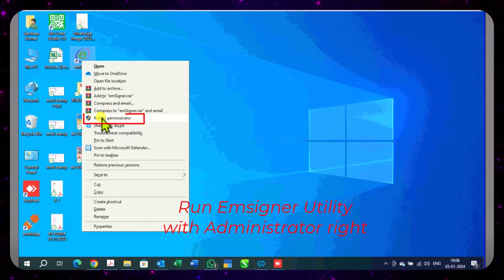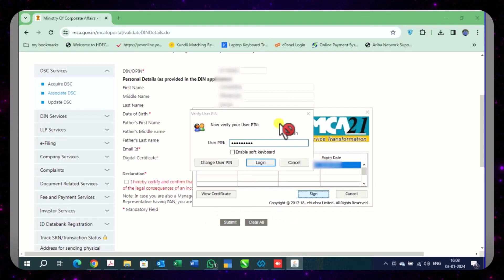Please start the emsigner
We Remove the content.

MAC DSC error please start the emsigner, mca registration,  mca dsc ragistration problem, mca dsc associate problem, mca dsc update, mca dsc setting, mca dsc not attach,

please start the emsigner on mca,
please start the emsigner error in mca,
mca please start the emsigner,
please start the emsigner. mca error,
mca dsc error please start the emsigner,
failed to start emsigner service mca,
emsigner not started error in mca